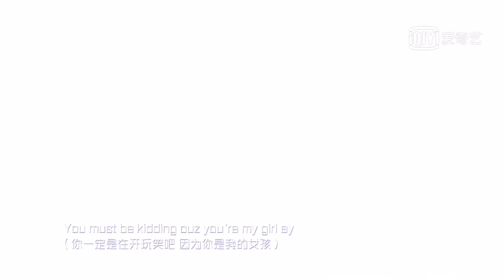【Performance Ver. 舞台版】Nine Percent 林彦俊 Lin Yanjun — 《YOU》中国音乐公告牌 Idol Hits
【舞台版】林彥俊 — 《YOU》中國音樂公告牌